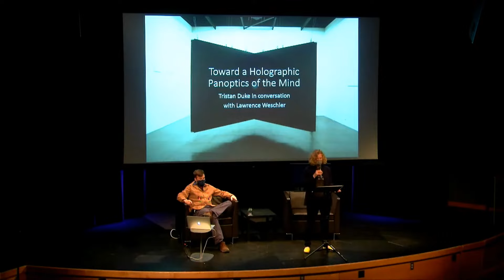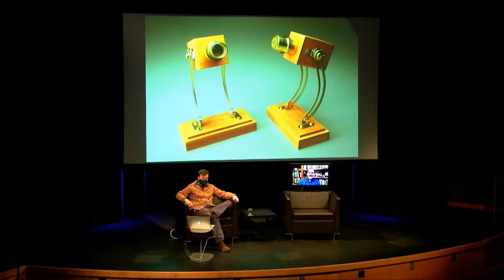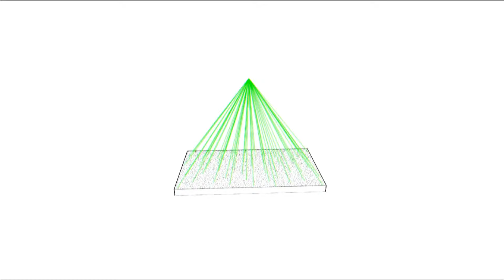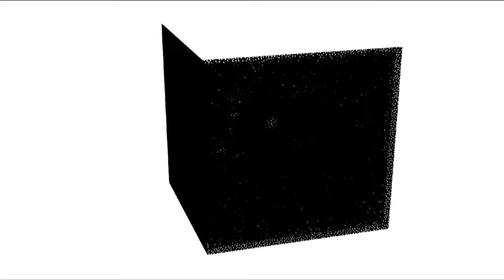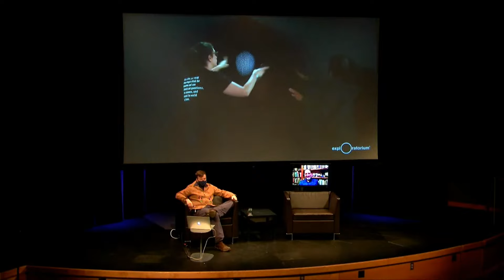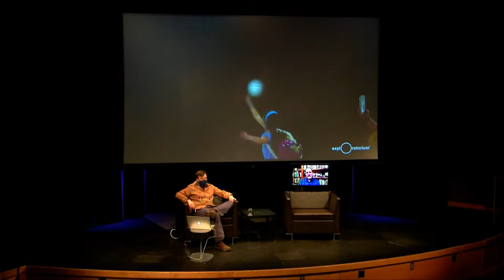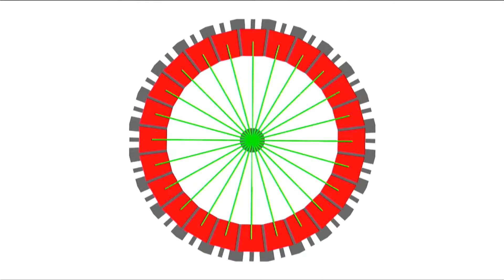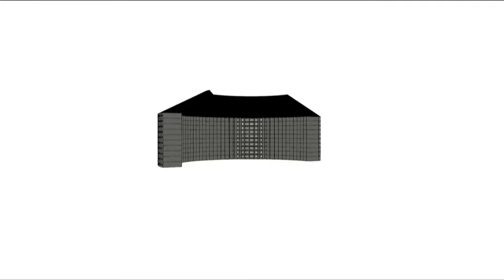Toward a Holographic Panoptics of the Mind | After Dark Online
Toward a Holographic Panoptics of the Mind
Exploratorium Artist-in-Residence Tristan Duke in conversation with writer Lawrence Weschler around Duke’s new work, Aperture Lucida

Thursday, July 15, 2021 • 8:00 p.m.

At first the thing presents itself as a thick black monolith, hovering in midair at the heart of a gleaming white cube of a room—or wait, not a monolith, two monoliths perpendicularly wedged, the one fast against the other. And nested there, four feet out from where the dense black plinths intersect, floats an amorphous immaterial globe of light, which seems to bob in rhythm with each step the visitor takes toward it, or rather toward the crowd of other visitors already gathered round it, drop-jawed before the stupefying apparition. But go ahead, join them, and in fact summon up the gumption to step between them so as to lean your head into the ball of light, at which point, like magic, the entire black edifice will simply disappear.

Welcome to Aperture Lucida, the latest creation of the young Southern California artist and inventor Tristan Duke, product of over two years’ work as artist in residence alongside fellow materials wizards at the Exploratorium. The piece veritably brims with surprising implications, which Lawrence Weschler, the author of Mr. Wilson’s Cabinet of Wonder, will assist Mr. Duke in teasing out.

The Exploratorium is pleased to partner with Arts Letters & Numbers in presenting this public discussion as part of SunShip: The Arc That Makes The Flood Possible, Arts Letters & Numbers’ exhibition in the CITYX Venice Italian Virtual Pavilion of the 17th Venice Architecture Biennale.